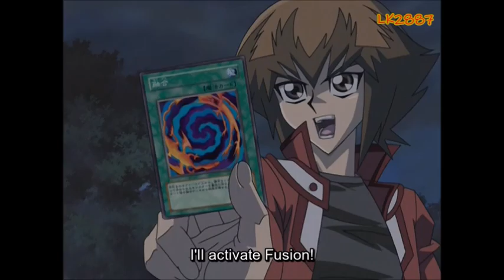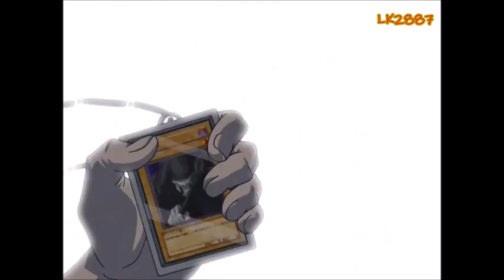Yu-Gi-Oh GX amv Jaden vs Lucien (Odd Eyes AMV Tournament)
Suprise! I joined the newest @Odd_Eyes  Tournament
My opponent is @setokaibaamvs6058 I hope you show them support Too

Song - Manafest - Impossible

Anime - Yu-Gi-Oh GX

Episode - 91